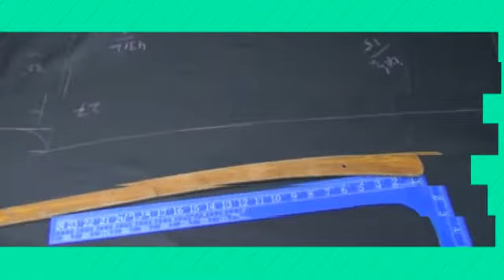TEXTILE INDUSTRY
Vinyl interior and leather interior  auto upholstery;
Vinyl and leather-covered interior panels;
Fabric car upholstery and
Automobile carpets and floors
Normally, you would need to use multiple interior car care products, such as plastics cleaners, vinyl cleaner and conditioner or leather cleaner and conditioner, fabric upholstery cleaners, auto carpeting cleaner, rubber conditioner and cleaner and beyond! Purchasing all of these different products can be expensive and the car interior cleaning process is time consuming since you must constantly switch between products. And, of course, there's the matter of trialing different products until you find one that's effective.
The MOUNT NANO Textile Cleaning System enables you to side-step all this hassle, as you'll enjoy a cleaning system that leaves your entire car interior clean, conditioned and looking great! What's more, the MOUNT NANO system is incredibly effective; you'll notice a visible difference between this and other car cleaning products available in the market. It's like the difference between night and day!
Product usage Instructions
Spray Mount Nano interior cleaner MN851 on the textile surface.
Soiling and dirt get disintegrated into single particles and have no more bond with each other.
Let it act upon the textile fiber for 2-3 minutes. Then clean it with a soft warm-wet cloth. It can be also cleaned by vacuum cleaner.
FAQ

Do NANO products need special instruments to aid in cleaning?
Ans: NO, anyone can clean efficiently even without using a vacuum cleaner. All you need is warm water and a wet (microfiber) cloth.
Other Application of this product in your Home Environment
A Wonder System to Clean your Sofas, Leather interiors

So far, you've had to put up with a messy, complicated system to clean car upholstery or the sofas and upholstery-lined chairs at home. Those who come to clean apply shampoo and remove the dirt using a vacuum cleaner.
In the process, a lot of dirt is also absorbed by the foam below and the sticky residues remain. Secondly, with this system of cleaning, resoiling happens a lot faster. So, very often, you are inviting a problem rather than a solution when people come to clean using various types of shampoos.
Fortunately, there are efficient cleaning solutions using some of the latest technologies in vogue. We are talking about Nano-technologies which is the rage these days in the world, for various applications, including cleaning.
What happens when you clean with cleaning agents using nano-technology processes is, materials get disintegrated into single particles and has no more bond with each other. Once applied, the small dirt particles are easy to clean just employing a soft cloth or washed by water.
And, the beauty of it all is that, the process of cleaning is so simple like given below:
Remove the dust from the sofa or chair using a brush or vacuum cleaner
Wipe the sofa using a Micro Fiber Cloth dipped in hot water.
Spray the Textile Cleaning System (It is a colourless liquid, looks like water)
Using a Micro Fiber Cloth dipped in hot water, wipe the sprayed areas.
You see the result immediately. Your sofa looks clean again.
About the Nano-technologies Textile, Leather & Plastic  Cleaning System

It works on the simple method: Break the dirt particles into fine, Nano particles to get Intelligent Effect.
It can clean Leather, Textiles, Rexin and Plastic materials very efficiently.
Nano Textile Cleaning System contains absolutely no detergents and is a green product.
This product does not contain any harmful chemicals.
It is made in Germany
It can be applied to all water and colour-fast carpets or upholstery materials made of synthetic or natural fibers.
Does not contain bleaching agents or optical colour brighteners.
Does not contain any enzymes, bacteria or micro organisms that may be considered environmentally hazardous.
Does not contain any detergents or shampoos that can cause fast re-soiling due to sticky residues.
Will not adversely affect any factory protected (scotchgard, Teflon etc) or anti-static carpets.
Regular use of shampoo or harsh acid on sensitive textile causes layer of acid deposit on surface finally causing acid marks which destroy textiles permanently. This product may not be able to repair acid or shampoo reaction on textiles (which might look like dirt stain) caused by the use of harmful and cheap chemicals.
And, the textile cleaning system we use is expensive, so the cleaning comes with a price which is slightly higher than the available conventional cleaning systems.
The product used for normal cleaning is MN851. In case of hardened stains and excessive dirt, use of MN850 is recommended.